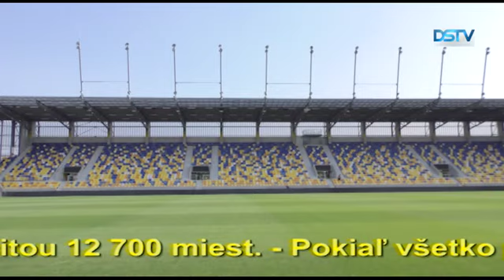Štadión a akadémia pred dokončením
Okrem úspešného účinkovania futbalového družstva DAC do radov žlto-modrých prinášajú radosť aj ďalšie pozitívne veci. Prebieha výstavba poslednej, štvrtej tribúny MOL Arény. Hotová má byť na záver roka. Veľkolepým rozvojom prechádza aj MOL Akadémia, kde po dokončení podľa plánov od októbra ligovému celku a mládežníckym mužstvám bude slúžiť už 10 futbalových ihrísk a administratívne centrum klubu.